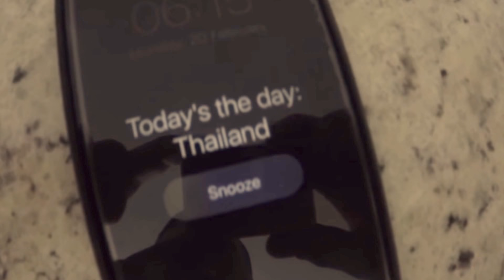Stepsof2foreigners - Like paradise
Künstlerin: Sade